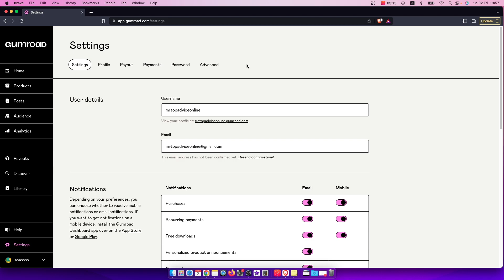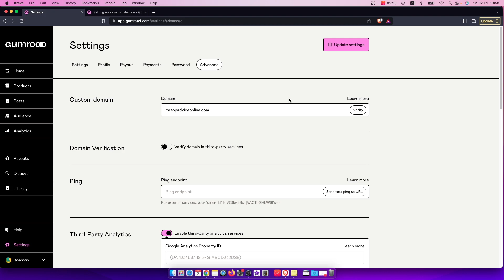How To Add Custom Domain On Gumroad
In this video I will show you How To Add Custom Domain On Gumroad It's really easy and it will take you less than a minute to do so!